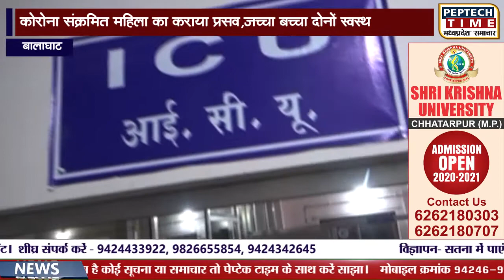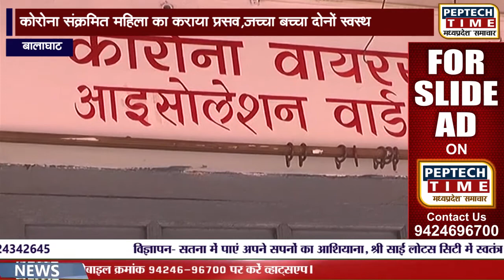बालाघाट- कोरोना संक्रमित महिला का कराया प्रसव,जच्चा बच्चा दोनों स्वस्थ